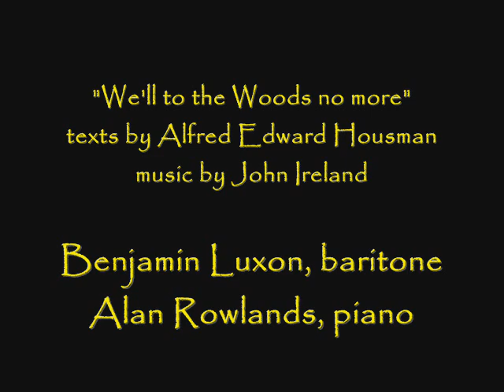Benjamin Luxon sings Ireland songs (3)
Three poems by A.E. Housman set to music by John Ireland and sung by Benjamin Luxon.  Alan Rowlands is the pianist.

1.  We'll to the woods no more  0:00
2.  In boyhood  2:27
3.  Spring will not wait  3:55